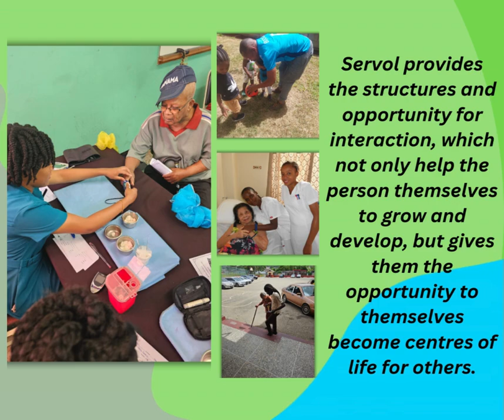SERVOL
SERVOL - We believe in Human Potential 🌳👊